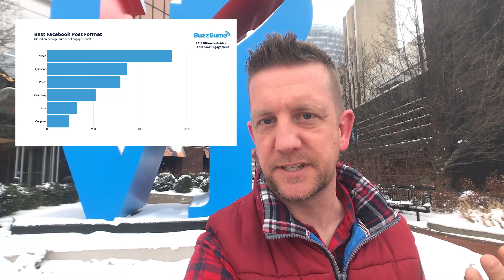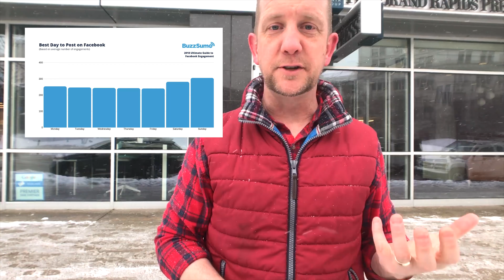3 Facebook Tips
The answer to the three questions I get asked the most about how to use Facebook